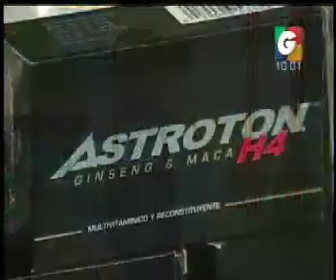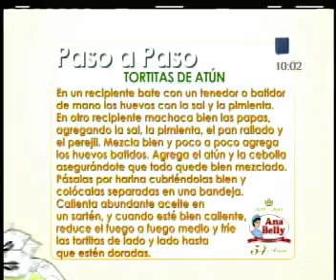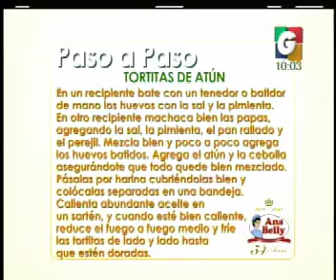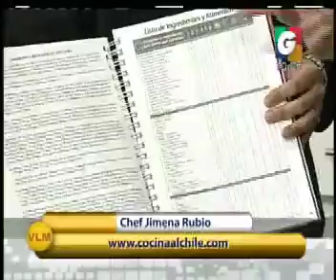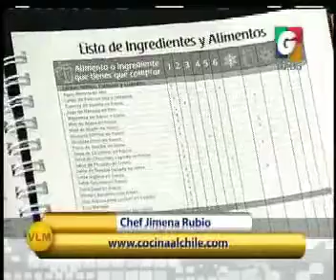Amalos - Celebramos el Cumpleanos de Susan - AStroton H4 - VLC: paso a paso - Despedida VLM